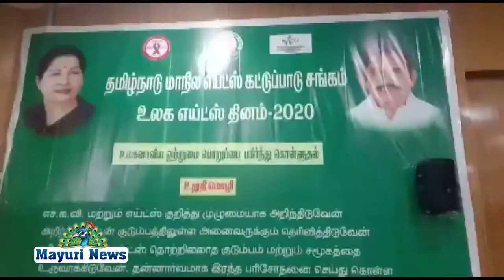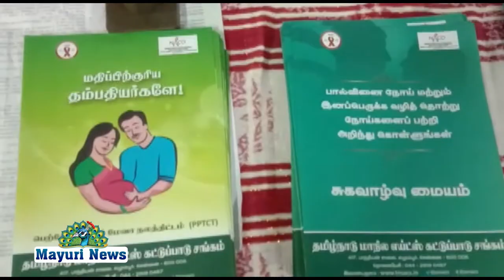உலக எய்ட்ஸ் தினம் நெல்லை மாவட்ட ஆட்சியர் அலுவலகத்தில் அனுசரிக்கப்பட்டது |TAMIL | MAYURI TV